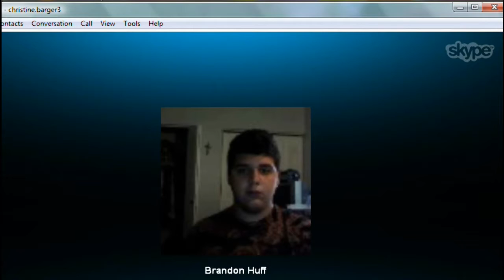Wolfy and Piggy try to Play minecraft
emphasis on TRY